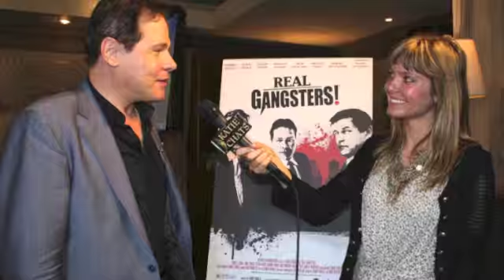KATIE CHATS: ICFF, FRANK D'ANGELO, FILMMAKER, REAL GANGSTERS!, ITALIAN CONTEMPORARY FILM FESTIVAL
KATIE CHATS with Filmmaker/Actor FRANK D'ANGELO at the press conference for his feature film, "REAL GANGSTERS!" screening at the ITALIAN CONTEMPORARY FILM FESTIVAL on from June 26-July 6 in Toronto.

Katie Uhlmann is a freelance entertainment host for KATIE CHATS.